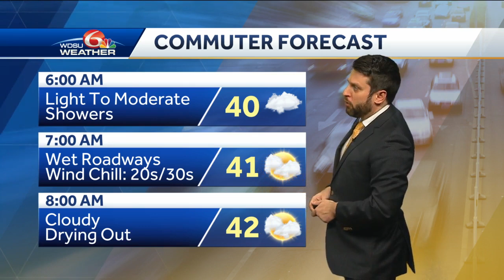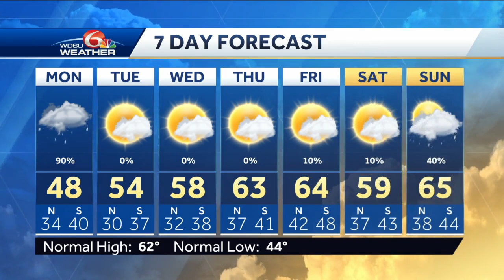Rain clears out Monday, cold and breezy